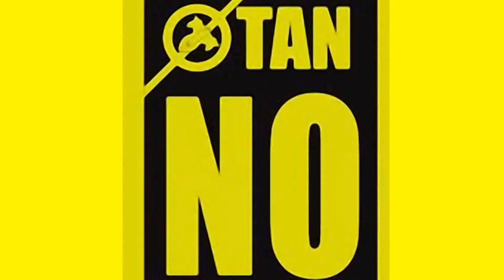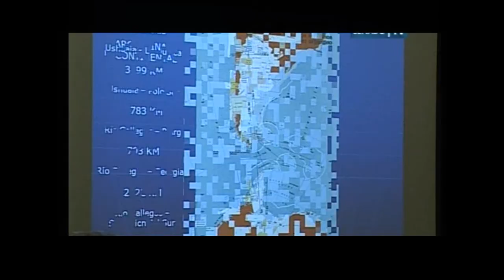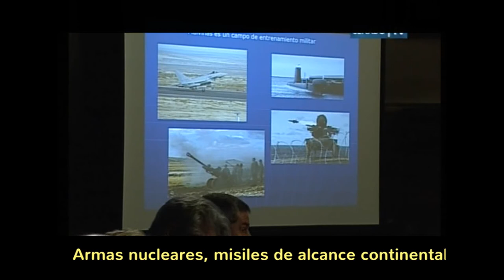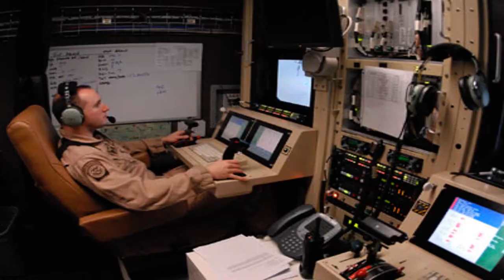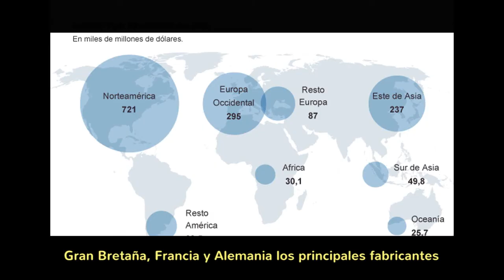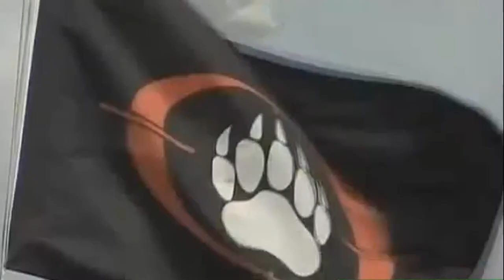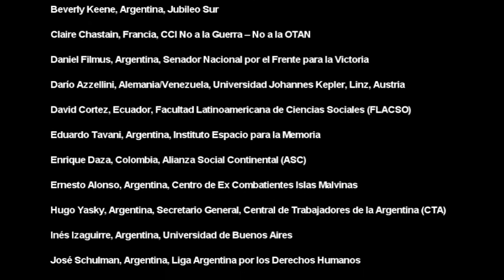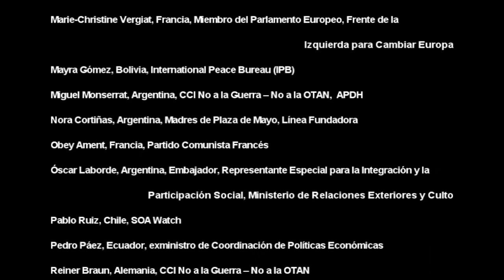Conferencia por la Paz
Conferencia Intercontinental Paz, Desarme y Alternativas Sociales ante la OTAN Global.
Se realizó entre los días 13 y 14 de diciembre del 2012 en el Senado de la Nación. Buenos Aires, Argentina. Organizaron el evento el Círculo Latinoamericano de Estudios Internacionales, la organización No to War - No to NATO y la Asamblea Permanente por los Derechos Humanos.